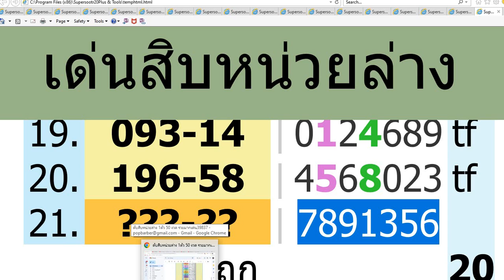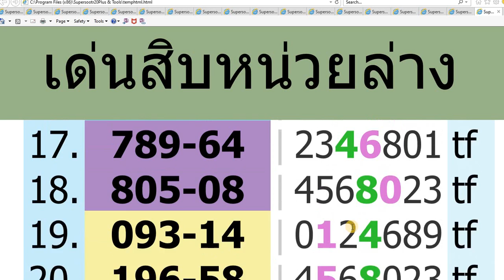ครบล่าง 7 ตัว 17/ 1/ 66|เน้นเลขล่าง|เลขท้าย2ตัวหวยรัฐบาลไทย